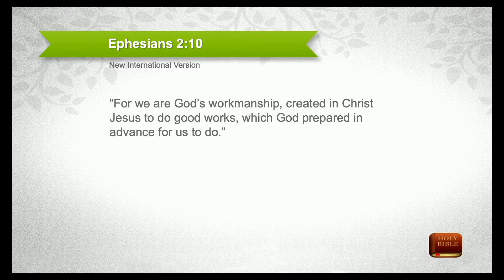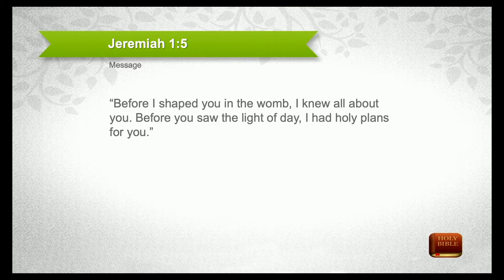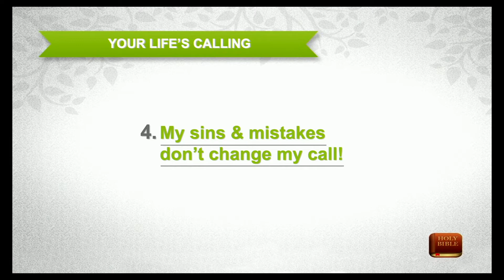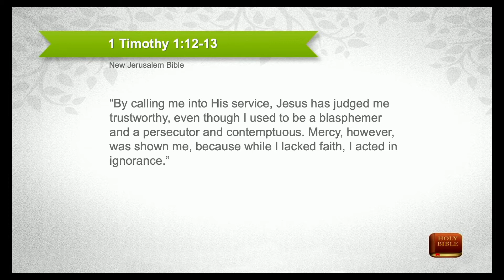What is my calling? | Sven Steffens